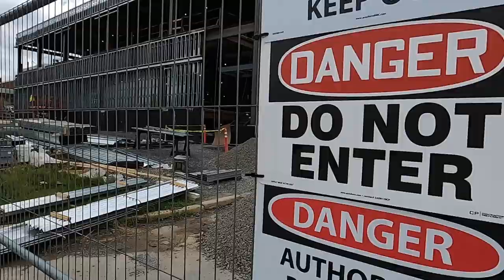The Sign Says It All.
Construction of the addition to Rome Health hospital, is continuing. Much more noticeable progress each week than the glacial speed of construction at Rome City Hall.
Hayner-Hoyt Corporation, is the construction contractor. Located in Syracuse, New York on Salina street. Created in 1966, when Richard Hoyt, left the family business(construction), to start his own light commercial construction company. He met Don Hayner, through the Home Builders Association, and that became the start of Hayner-Hoyt.
If you visit the Hayner-Hoyt Corporation website, you can view many image descriptions, of their various construction projects including Turning Stone casino, Utica College, Syracuse University, Project SKY warehouse, lakeview Center for mental health(We all could use  that), The Lakehouse at Sylvan Beach, Colgate University, and the list goes on. Check-it-out.
The 45.7 million-dollar project is for a new three-story intensive care unit, and surgical services. Completion is set for 2026. Gonna be a while. What Rome Health needs is a better equipped emergency section and trauma unit. Rome, New York has it's own hospital, but if you suffer trauma, you will be stabilized and then sent most likely to Syracuse. Even the costly Wynn hospital, still  transports trauma patients to Syracuse or Rochester. Oneida County, needs a full-service, full-time, 24-hour trauma care unit, and surgery. Not just a 9-5, standard.
Rome Health, should also be equipped with at least a part-time Optician, since us Copper City residents with eye-problems, have to go to Utica or Syracuse, for treatments. Opticians, in Rome, NY accept very few insurances. And city government does little to remedy  the problem(because they don't care)Why is that? Do you care?